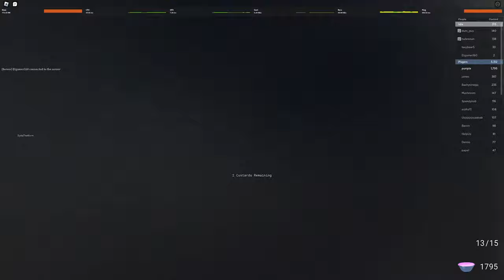slendytubbies vs redux mainland "Guide"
also general idea of where custards are really the map is super easy just go left after spawning and then go back and follow the path 2 custards can spawn in house and 3 can spawn in beach all others usually spawn on the pathways